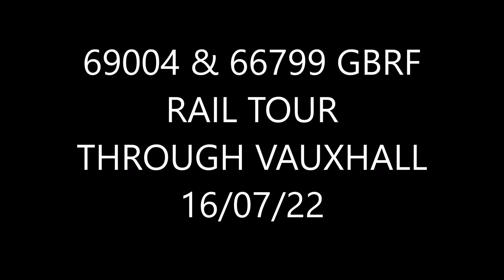69004 & 66799 RAIL TOUR THROUGH VAUXHALL & CONTAINER FREIGHT THROUGH STRATFORD LONDON